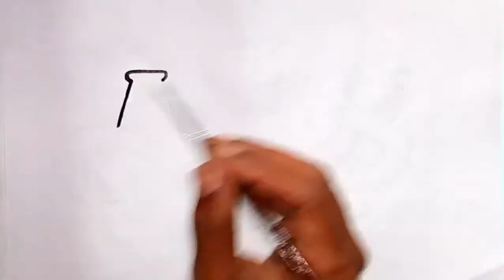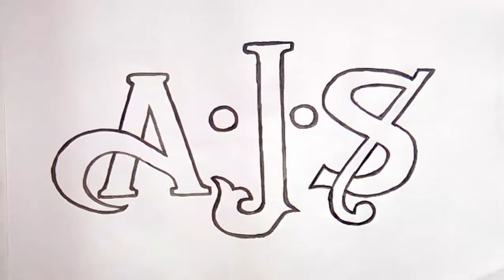How to draw the A.J.S Motorcycles company logo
AJS is a Motorcycles company in England.
this is a  England famous  Motorcycles company. i am drawing this company logo in this video to using watercolor.